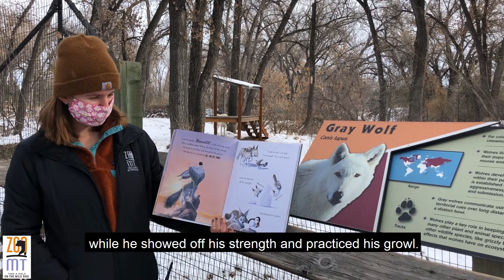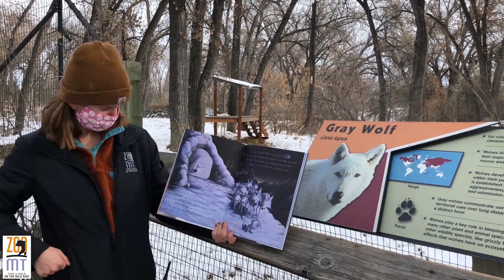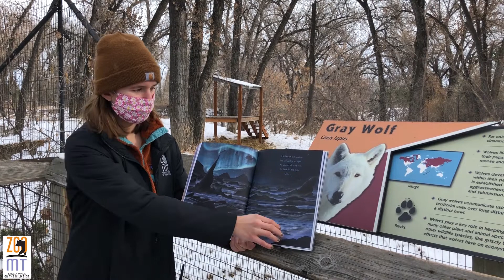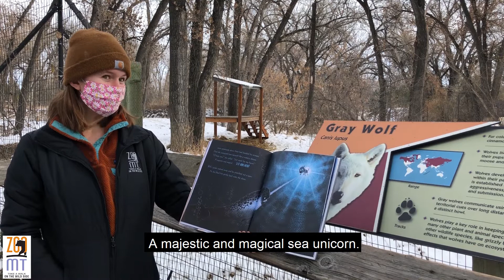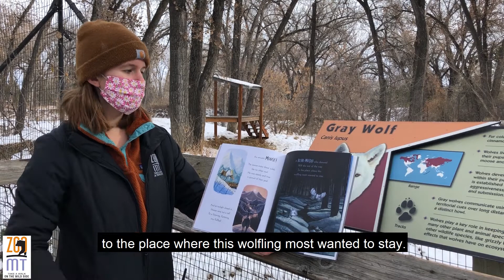Billings Public Library Family Reading Program: The Way Home for Wolf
Check out the Billings Public Library Family Reading Programs on their calendar

Want more fun, edzoocational content? Make sure to follow ZooMontana here on YouTube as well as:
*on Twitter, Instagram, and Facebook (@zoomontana)
*and be sure to check out our free fun and educational resources